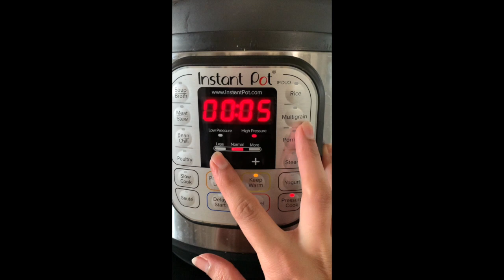Strawberry Jam/Instant pot strawberry jam/Strawberry jam using brown sugar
ingredients:
  strawberries- 3 cups ( halved)
  lite brown sugar - 1 cup
  lemon juice-1 & 1/2 tsp